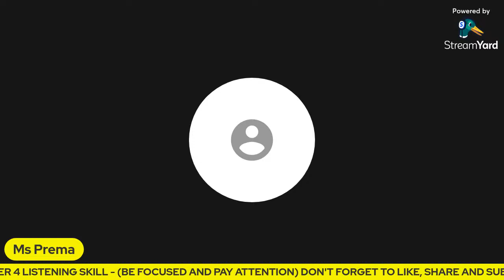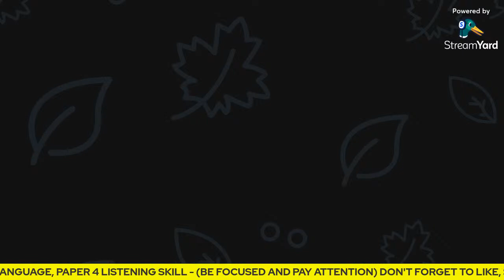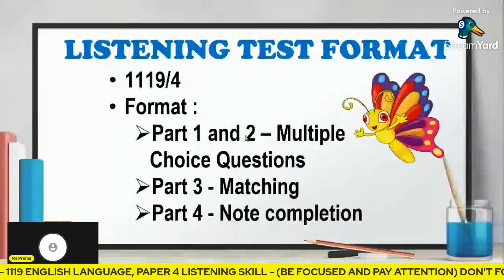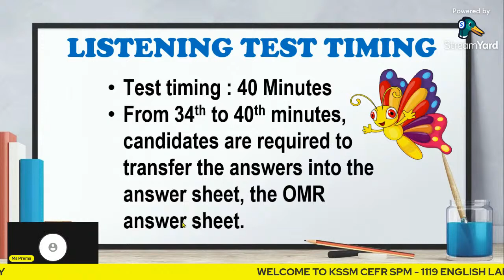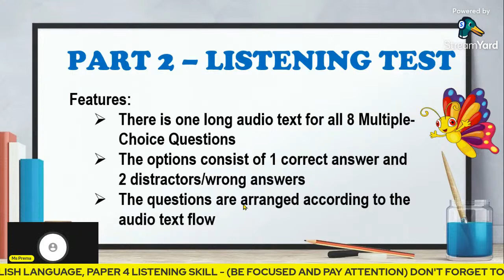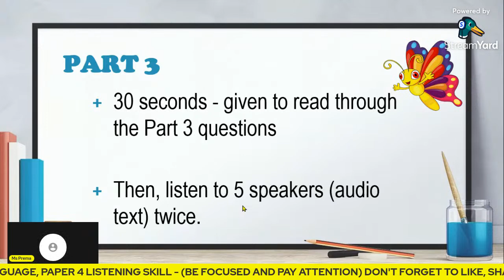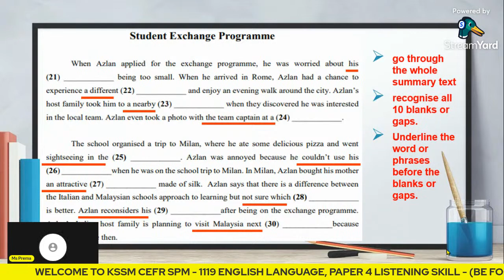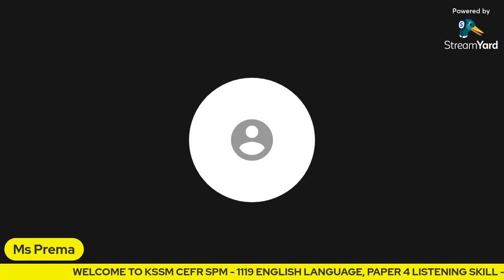2022 SPM QUICK REVISION - Listening Test.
Let's learn some techniques for answering the Listening Skill Test.